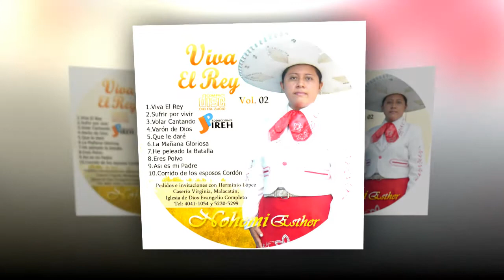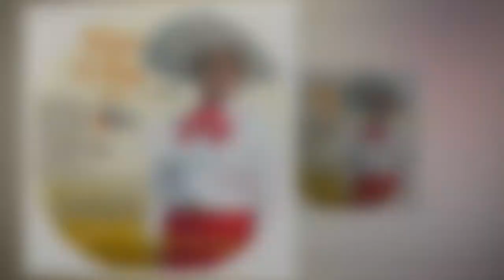Nohemí Ester / Eres Polvo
Curso Genera ingresos con tus fotografías online -video-

Caserío Virginia, Malacatán, San Marcos Guatemala, C.A.
Iglesia de Dios Evangelio Completo